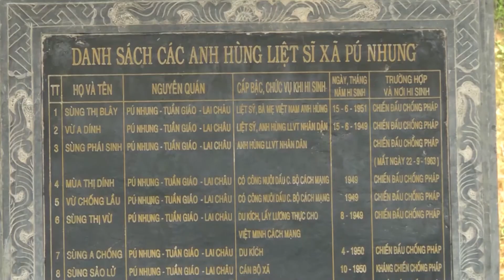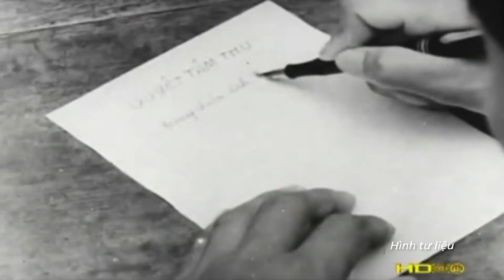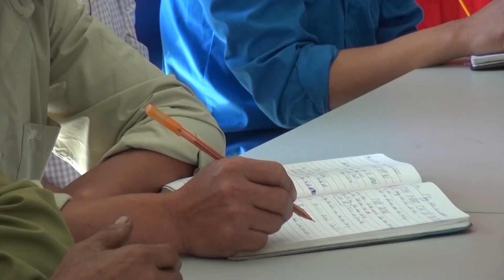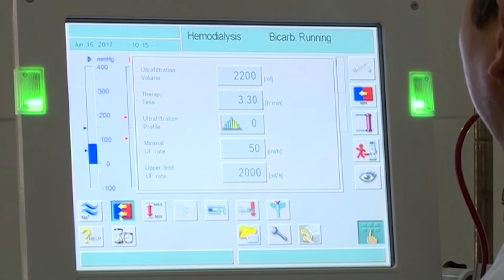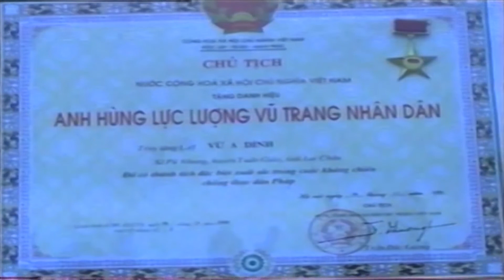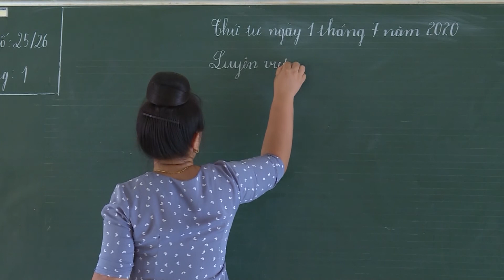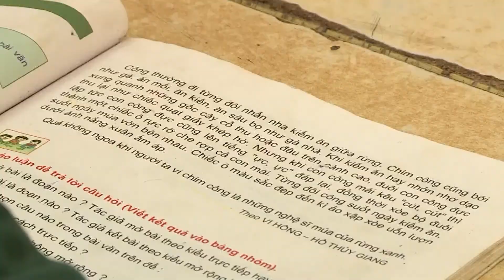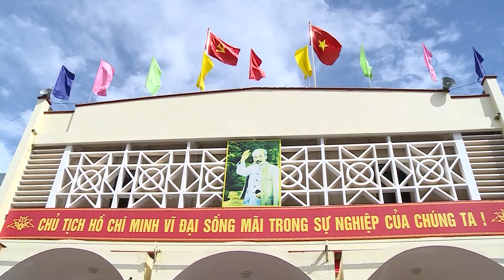NHIỆT LIỆT CHÀO MỪNG 72 NĂM NGÀY THÀNH LẬP ĐẢNG BỘ HUYỆN TUẦN GIÁO ( 1.8.1950 - 1.8.2022 )